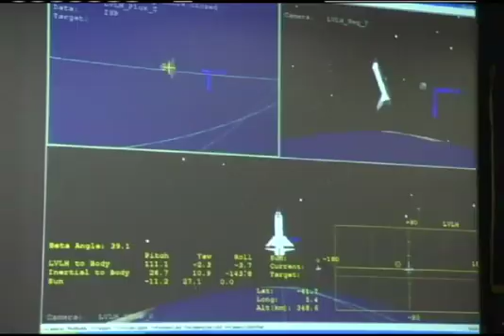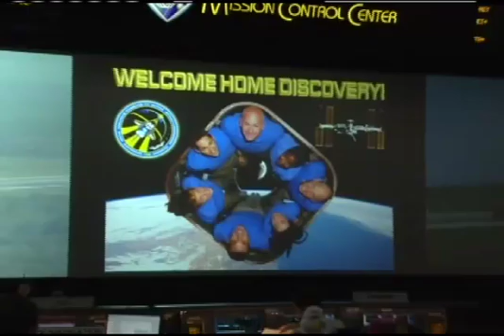Entry Flight Control Team a Down-to-Earth Group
An up-close, behind-the-scenes look at the men and women of  Johnson Space Centers Mission Control in Houston as they help bring the Discovery astronauts home from space.